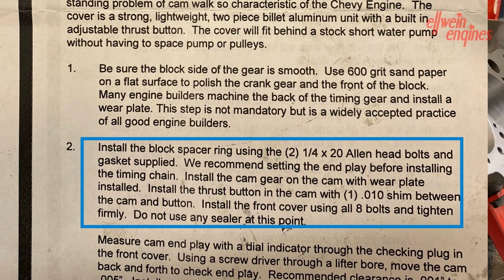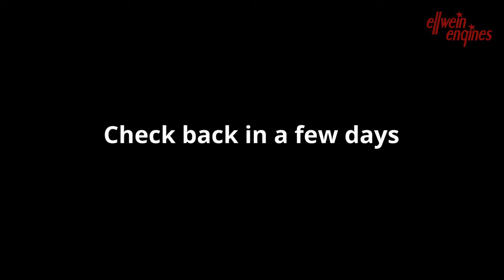Cam button for the 400 Small Block Chevy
This video is less scripted than most. It shows my learnings of the 400 small block Chevy cam button. A viewer mentioned that you don't have to remove the button to shim it. you just remove the C-clip and put the shims behind that front part of the button.

The audio is from the ambient mic.  (not so good).  For better audio see the duplicate video called 400 SBC Cam Button  Better Audio Version.